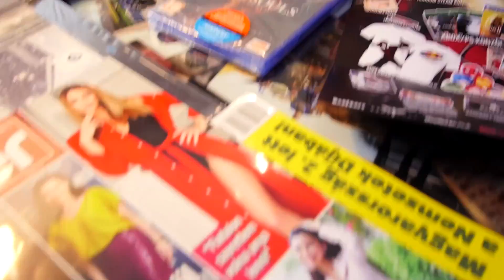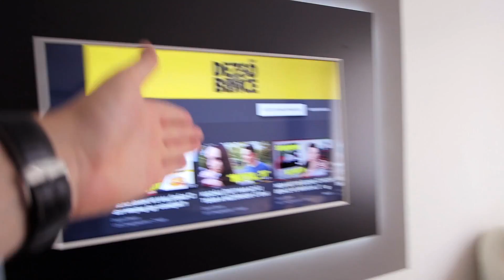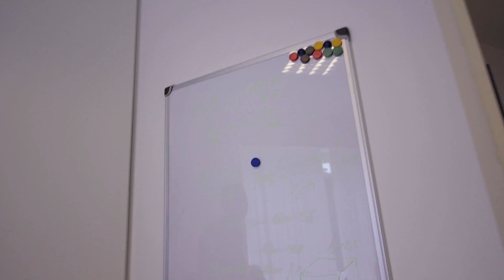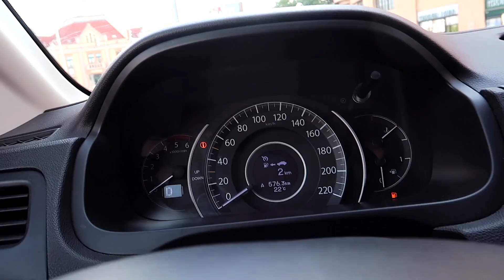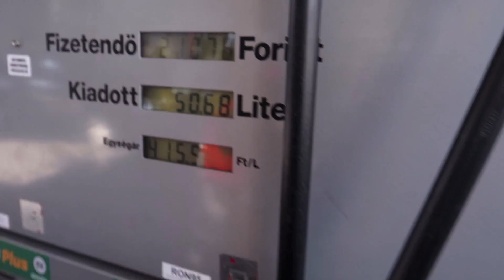KIPRÓBÁLTUK ISTVÁN M4-ESÉT! 🤯 Kifogyott a belvárosban az üzemanyag..